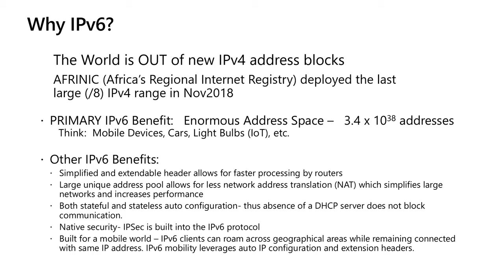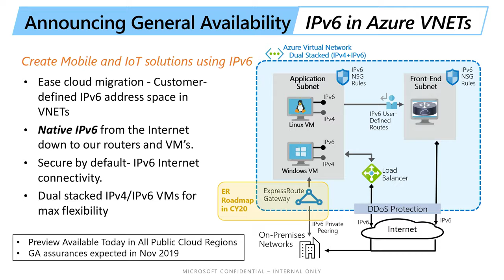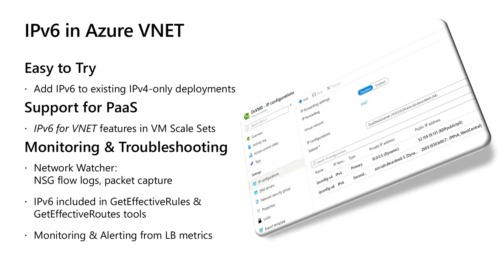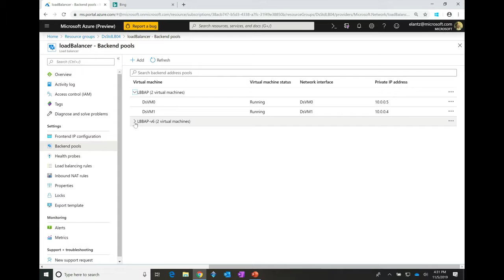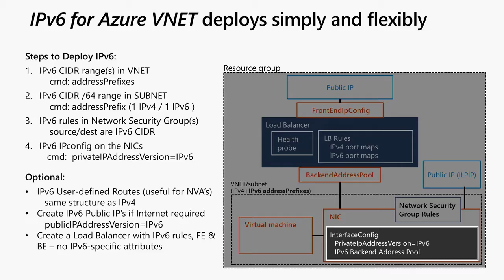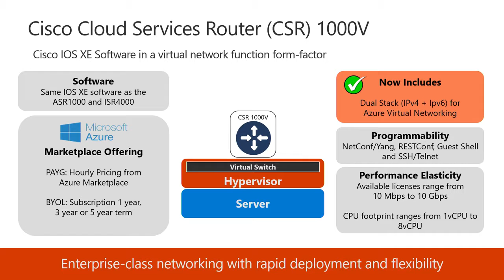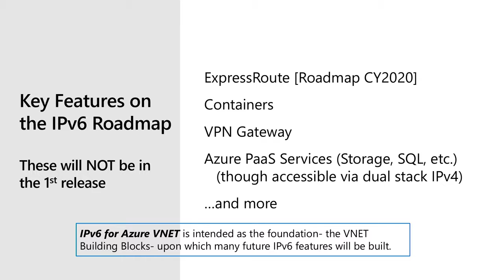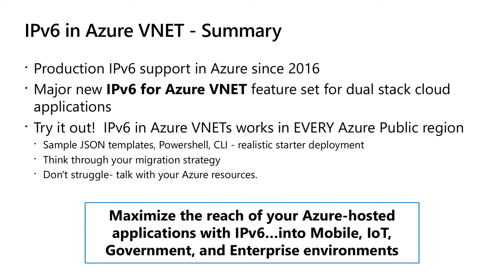GA launch of IPv6 for Azure VNETs THR3111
Mobility, Internet of Things, enterprises with dwindling IPv4 reserves...they all need IPv6. And now, Azure has it- a feature set that leapfrogs our competitors enabling full-fledged dual stack (IPv4+IPv6) architectures to be hosted globally in Azure and readily connected to on-premises networks. Join us for details...you won't want to miss the "IPv6 Party Tricks" slide to amaze your friends.